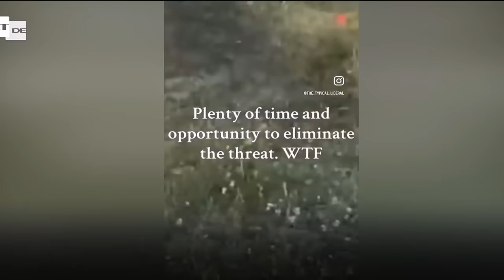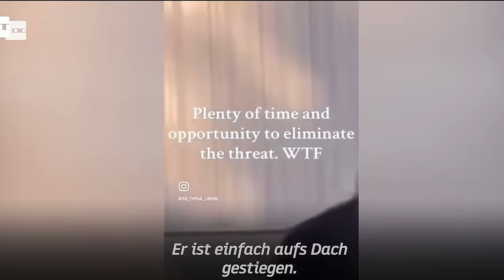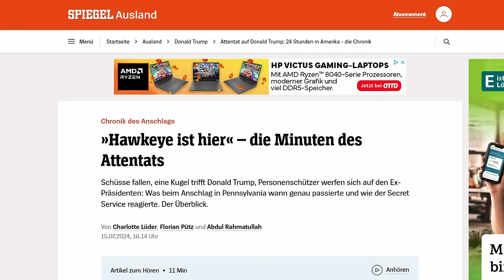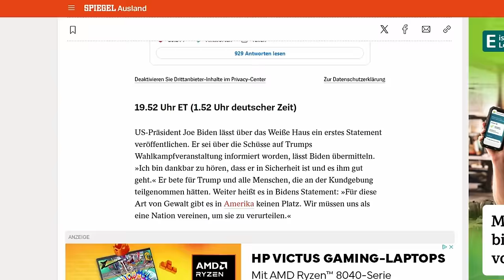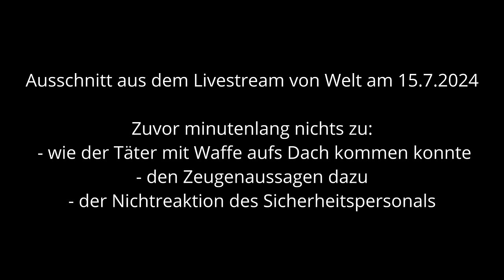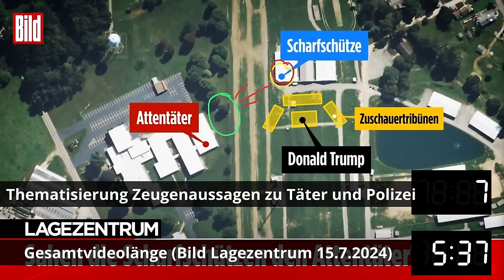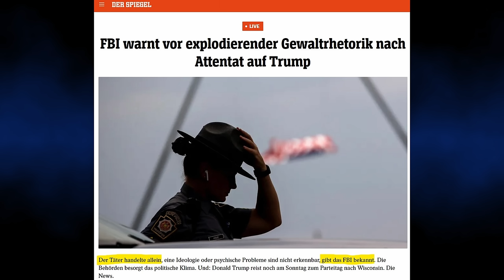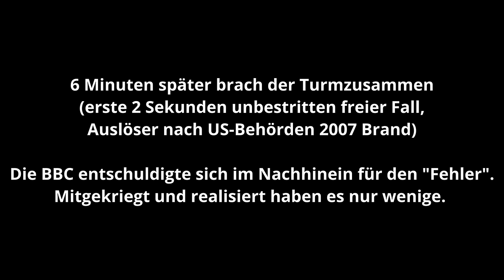Wie sich große Medien durch ihre Attentatsberichterstattung als Mitverschwörer gegen Trump outen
Wie Spiegel und Springer (Bild, Welt) gezielt die Berichterstattung über wichtige Ereignisse Minuten vor dem Attentat klein halten, als Zuschauer minutenlang die Polizei über den Attentäter informieren, diese ihn aber über 2 Minuten bis zum Anschlag gewähren lassen, darum geht es in diesem Video. Außerdem geht es um die Berichterstattung über andere offenkundige Verschwörungen und wie dieser Begriff gezielt lächerlich gemacht wird, um die Leute vom kritischen Nachdenken abzuhalten.

0:00 Einleitung
1:37 Ablauf vor dem Attentat
4:37 Zeugenschilderung - Über 2 Minuten Warnen der Sicherheitskräfte
5:39 Kommentar
7:45 Spiegel - Bei Ereignisauflistung Auslassung der Minuten vor dem Attentat
8:44 Welt - Hintenanstellen & gezieltes Auslassen der 2-Minuten-Aussage
10:38 Kommentar
11:32 Bild - Ablenkung von 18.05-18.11 & Auslassen 2-Minuten-Aussage
17:30 Kommentar
23:31 BBC berichtet WTC-7 Einsturz vor WTC-7-Einsturz
24:03 Kommentar
25:11 Erste erfolgreiche Rückwärtslandung seit Mondlandung
25:41 Kommentar

Aus meiner Sicht sehenswerte Videos zu 9-11 und Mondlandung.

Für Unterstützung bedanke ich mich sehr, jeder Euro hilft:

Bankverbindung
Politik, Psychologie & anderes
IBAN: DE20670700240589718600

Nachrichten:
Lion Media

MMnewsTV – Kommentierung